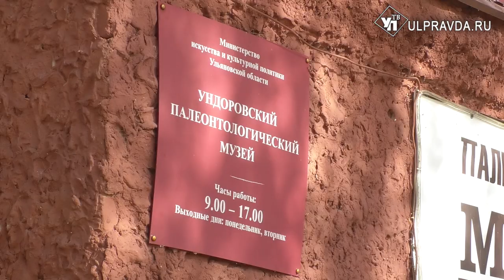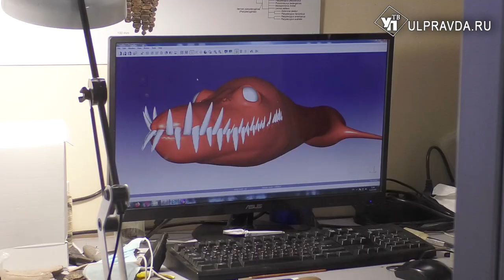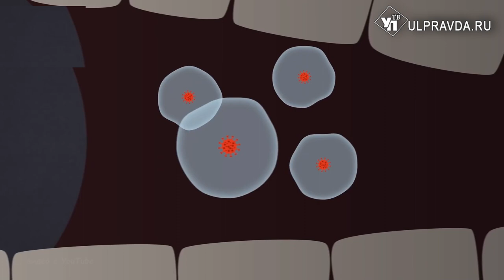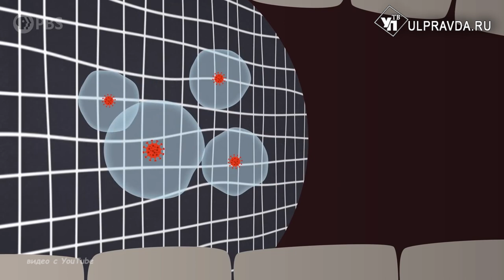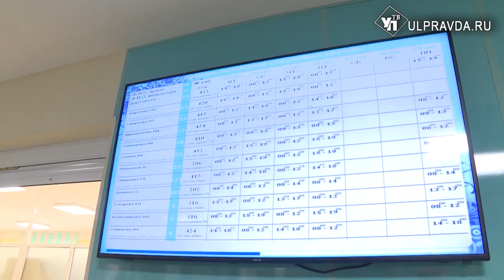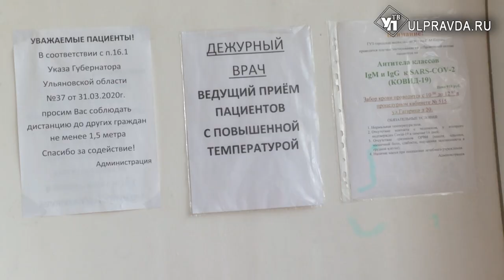ДВести: где был мамонт и кому маска нужнее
Этот выпуск у команды ДВести получился научно-исследовательским. В нём – одна экспедиция, два эксперимента и целое международное исследование.